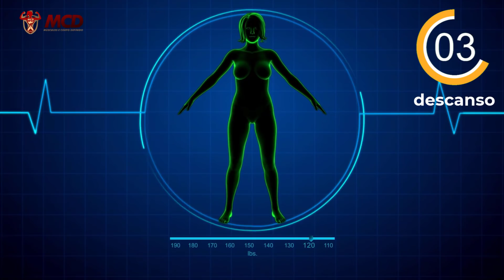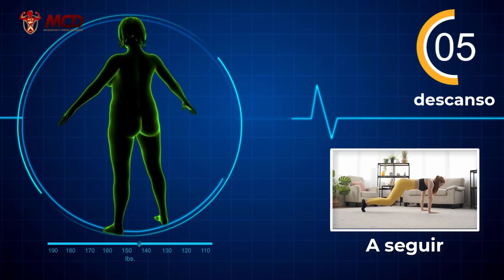5 Exercícios Fáceis Para Perder Barriga e Afinar a Cintura [Testado]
Quer perder gordura da barriga e afinar a cintura? Uma estratégia de como perder barriga com 5 exercícios para perder barriga rápido e ainda afinar cintura. Um treino em casa com os melhores exercícios, que você pode fazer em qualquer lugar. Veja como perder gordura abdominal, belly fat workout

Conteúdo do Vídeo:

0:00 - 5 Exercícios Fáceis Para Perder Barriga e Afinar a Cintura [Testado]
1:36 - Exercício 1 -
2:17 - Exercício 2 -
2:58 - Exercício 3 -
3:39 - Exercício 4 -
4:20 - Exercício 5 -
5:01 - Exercício 6 -
5:42 - Exercício 7 -
6:23 - Exercício 8 -
7:04 - Exercício 9 -
7:45 - Exercício 10 -
8:25 - Próximo Vídeo

TREINO RAPIDO PARA AUMENTAR O GLUTEOS EM CASA! Treino de Pernas e Gluteos Como Aumentar Gluteos!

TREINO PARA AUMENTAR 5CM DE GLUTEOS EM CASA. Como Aumentar GLUTEOS. Exercicios Para Gluteos e Pernas!

TREINO FÁCIL PARA PERDER BARRIGA E AUMENTAR O GLUTEOS EM CASA! Como Perder Barriga e Aumentar Gluteo!

2 EXERCÍCIOS PARA PERDER BARRIGA E AUMENTAR O GLUTEOS RÁPIDO. Como Perder Barriga e Aumentar Gluteos ➸

4 EXERCICIOS PARA TER PERNAS GROSSAS EM CASA! Como Ter Pernas Grossas e Aumentar o GLUTEOS Em Casa ➸

COMO AUMENTAR 5 CM DE GLUTEOS EM 4 MIN DE TREINO. 4 Exercícios Para Ganhar Gluteos e Perder Barriga!

AUMENTAR GLUTEOS E PERDER BARRIGA EM CASA👉4 Min de Exercícios Para Perder Barriga e Aumentar Gluteos ➸

Você que é fã do canal e que gostou deste vídeo, por favor COMPARTILHE no Facebook para que mais pessoas possam assistir a este vídeo ➸ 7CnhOxB7wdf87nn

Você viu

Pesquisas Relacionadas: perder barriga, como perder barriga, exercícios para perder barriga, exercicios para perder barriga rapido, treino para perder barriga, perder barriga exercicios, perder barriga e afinar cintura, como afinar a cintura, afinar cintura, afinar a cintura, abdominal, abdominais, abdominais em pé, abdominais para perder barriga, treino, treino em casa, exercicios, exercício, exercício físico, hiit, belly fat, belly fat workout, perder gordura, queimar gordura, gordura abdominal, gordura